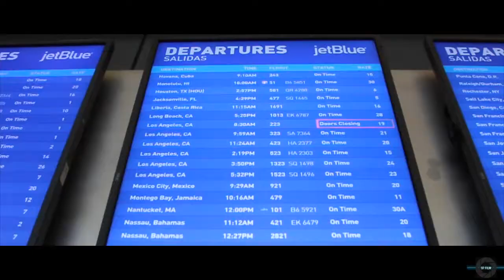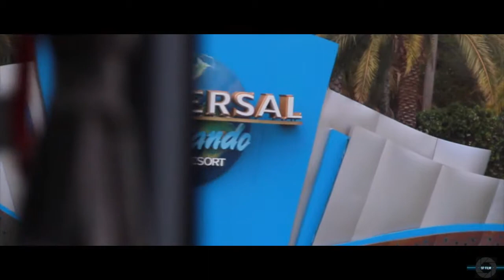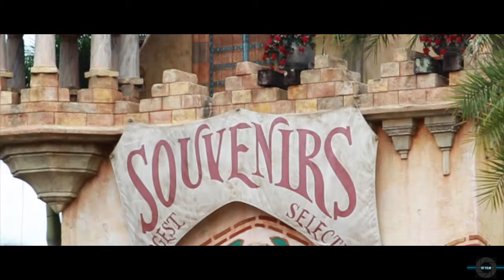Florida 2019 Official